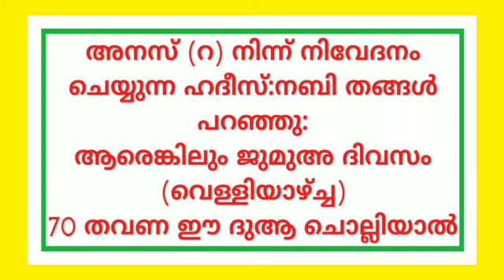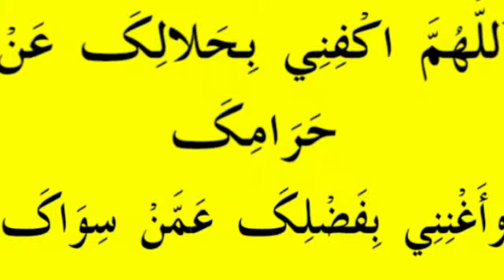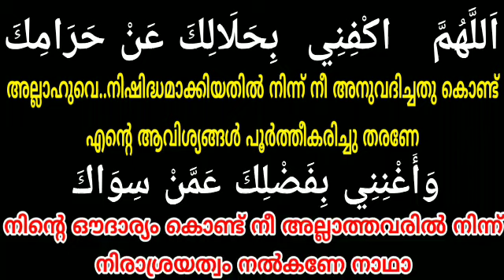Dua to get rid of debt | കടങ്ങൾ തകർന്നടിയാൻ വെള്ളിയാഴ്ച്ച ഈ ദുആ ചൊല്ലുക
In this video you are going to watch about valuable and effective dua to get rid of debt

കടം മാറി,സാമ്പത്തിക ഐശ്യര്യം ഉണ്ടാകാൻ എല്ലാ വെള്ളിയാഴ്ച്ചയും ഈ ദുആ പതിവാക്കുക.